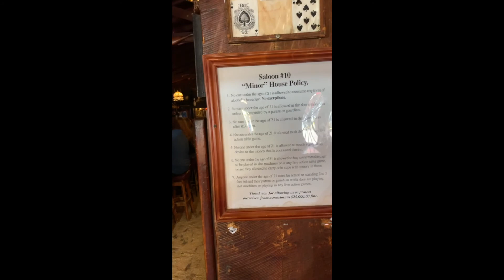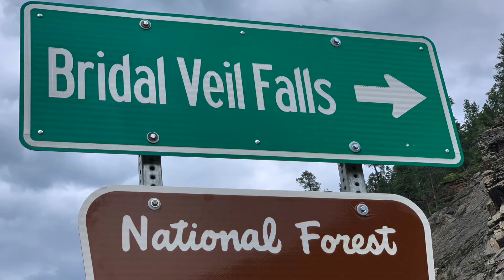Black Hills of South Dakota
Tour Deadwood South Dakota. Visit Mount Rushmore and experience the majestic beauty of The Black Hills in South Dakota and listen to the wisdom of a descendant of Chief Red Cloud of the Lakota Sioux Tribe.